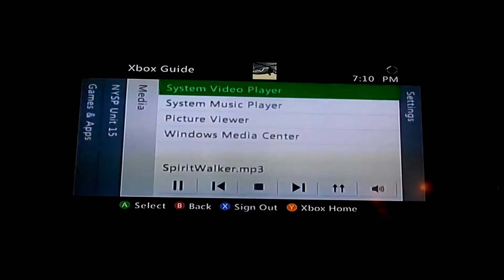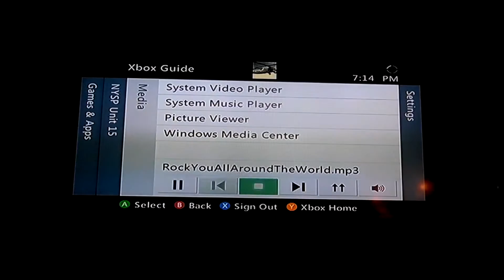NFS Most Wanted 2: Drunken practice session with friends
My god. I was more than a bit drunk here. Both my driving and my commentary reflected that! Good times though.